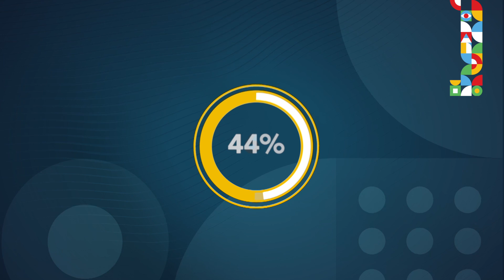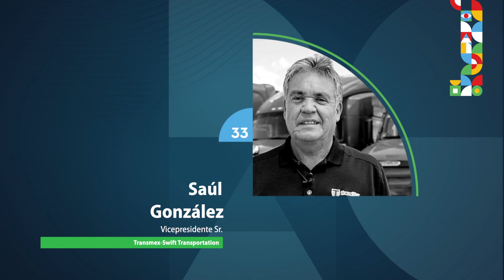Los 100 + Influyentes de la Logística 2024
Grupo T21 reconoce a los empresarios más influyentes en la logística y el transporte.